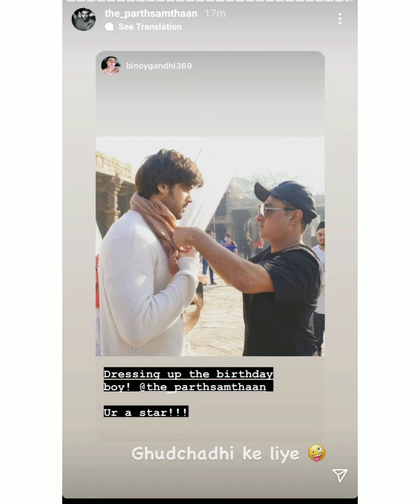Parthsamthaan Birthday Celebrations || 2022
Parthsamthaan birthday celebrations with GHUDCHADI team